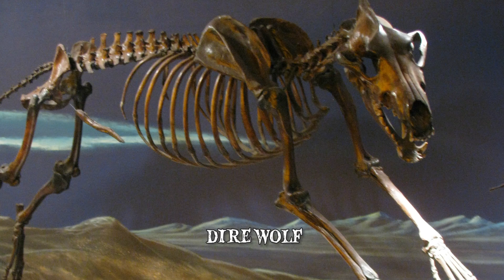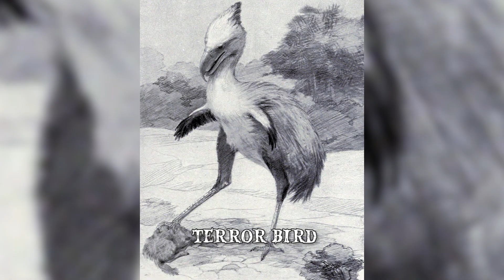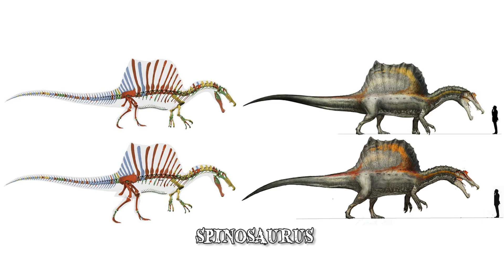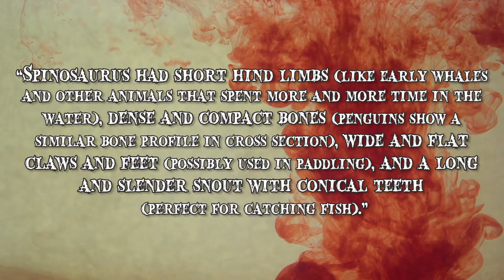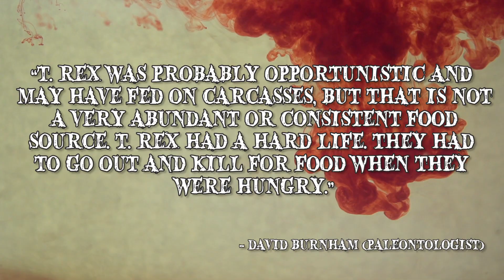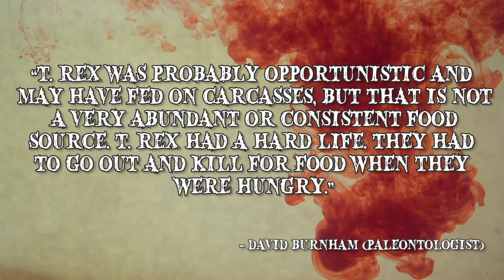7 Animals You'll Be Glad Are Extinct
7 extinct animals you'll be glad are extinct! From prehistoric creatures to scary predators, these dinosaurs & beasts are nightmarish.

7: The Dire Wolf
During the Pleistocene, the dire wolf also known as Canis dirus inhabited different areas around North and South America. Although the average dire wolf was similar in size to the larger specimens of present day’s grey wolf, its vicious bite was the strongest of any Canis species to date. Their teeth were also larger and featured a greater shearing ability. It is also believed that they used their bite to crush the bones of their prey and eat the marrow in order to extract the maximum nutritional capacity out of each kill. Based on the numerous specimens recovered from the La Brea
6: The Smilodon
The smilodon is one of the best known species of what is commonly known as the saber-toothed cat. Smilodons inhabited regions in the Americas during the Pleistocene era, around 1.6 million to 10.000 years ago. Thousands of smilodon fossil specimens were discovered in the La Brea Tar Pits in Los Angeles, US. Their most distinctive features were their canines which could grow as long as 12 inches for the Smilodon populator, the largest of the smilodon species. Their height was estimated
5: The Terror Bird
The Phorusrhacidae also known as the terror birds were a type of large carnivorous flightless bird. It was the apex predator in the South American region, during the Cenozoic era. Terror birds ranged in height with the largest specimens standing almost 10 feet tall. They had large heads and powerful beaks but also great flexibility in their long necks. This enabled them to deliver devastating strikes on their prey. They would often use their height as a means of intimidation. Before delivering a downward attack
4: The Spinosaurus
Similar to the T-Rex the Spinosaurus was also a theropod dinosaur meaning that it was a massive land carnivore. It lived during the Cretaceous period, approximately 112 to 97 million years ago, mainly in the swamps of North Africa. Its scientific name, which translates to ‘spine lizard’, reflects the dinosaur’s most distinctive feature. The Spinosaurus had tall neural spines growing on its back vertebrae which were connected to each other by skin to form what scientists have referred to as the ‘sail’. The sail’s function is still unclear. With its sail fully extended the Spinosaurus
3: The Titanoboa
The titanoboa is the largest genus of snake ever discovered with an estimated weight of 2.500 pounds and a length of almost 50 feet. Upon its discovery it was believed that the titanoboa was an apex predator of the Palogene epoch inhabiting Earth’s tropical regions approximately 50-60 million years ago. However, later analysis indicated that the snake was mainly piscivorous, meaning that its diet consisted mostly of fish. When it would take on larger prey, the serpent would use its massive body to constrict its prey
2: The Tyrannosaurus Rex
The name ‘Rex’ comes from Latin and translates as ‘king’. Considering the fact that the Tyrannosaurus Rex is one of the largest predators that have ever lived, the name does it justice. The T-Rex was one of the few non-avian dinosaurs that were still roaming the Earth, prior to the Cretaceous-Paleogene extinction event (K-Pg).  The leading theory behind the K-Pg event is that a large asteroid brought about the mass extinction of approximately three quarters of all the plant and animal life on Earth. The largest complete T-Rex specimen is located at the Field Museum of Natural History, in Chicago and measures 40 feet in length and stands at 12 feet tall. Based on the bone structure it is estimated
1: The Megalodon
The megalodon was one of the most dangerous predators in the sea during the Pliocene and Miocene epochs, around 23 to 2.6 million years ago. Based on the size of the discovered teeth and vertebrae, it was determined that the megalodon’s physical appearance resembled that of today’s great white shark. However, the megalodon was much larger. Based on the fossil evidence and body mass analysis which was done in comparison with that of the great white it was estimated that the length of the megalodon ranged from 55 to 60 meters in length with a weight between 50 and 75 tons. Scientists have not excluded the possibility of certain specimens exceeding these parameters. A 2008 computer simulation determined that the 10.8 to 18.2 ton bite force that this shark could produce was stronger than that of any other animal